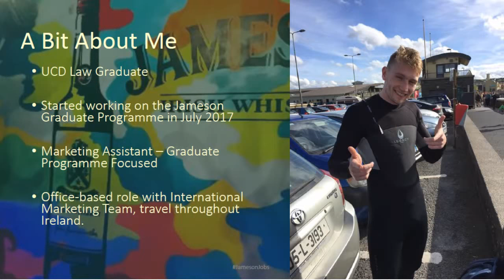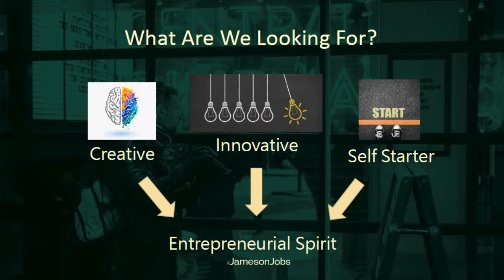Video Interviews by Jameson International Graduate Programme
How to prepare Video Interviews for the interview process